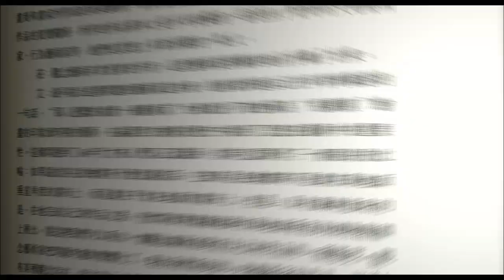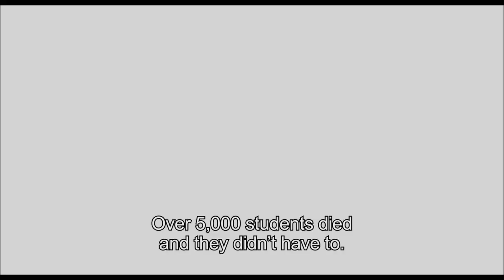AI WEIWEI: NEVER SORRY - Official Trailer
Named by ArtReview as the most powerful artist in the world, Ai Weiwei is
China's most celebrated contemporary artist, and its most outspoken domestic
critic. In April 2011, when Ai disappeared into police custody for three
months, he quickly became China's most famous missing person.

First-time director Alison Klayman gained unprecedented access to the
charismatic artist, as well as his family and others close to him, while
working as a journalist in Beijing. In the years she filmed, government
authorities shut down Ai's blog, beat him up, bulldozed his newly built
studio, and held him in secret detention--while Time Magazine named him a
runner-up for 2011's Person of the Year. Winner of the Special Jury Prize at
Sundance 2012, Klayman's compelling documentary portrait is the inside story
of a passionate dissident for the digital age who inspires global audiences
and blurs the boundaries of art and politics.

"Superstar artist-activist Ai Weiwei remains elusive on film -- until now. With incredible access, Alison Klayman presents a significant introduction in 'Ai Weiwei: Never Sorry.'"
 -Peter Debruge, Variety

"Fearless... An affecting, clear-eyed portrait of an artist under a very literal, and still ongoing, siege."
-Diane Vadino, Nylon

"Definitive. Comes at a crucial moment for the media-savvy artist. Will be as much of an embarrassment to the Beijing government as it is a tribute to its subject. Ai Weiwei emerges as more than the hero and martyr of the week."
-David D'Arcy, Screen International

AI WEIWEI: NEVER SORRY
A film by Alison Klayman | 90 Minutes
Not Yet Rated | A Sundance Selects Release

Drawing inspiration from Weiwei's famous photographs (from his exhibition "Fuck Off") giving the bird to symbols of injustice in his homeland (Tiananmen Square, the Birdsnest Olympic Stadium), we are launching a campaign in the artist's honor which calls users to "RaiseYourFinger" and share a digital protest. We are calling the artists, activists and dissidents- or even the mildly annoyed - of our own homeland to to submit photos of themselves raising their middle finger to various "injustices" within our society—including things as controversial and powerful as Wall Street or as playful and harmless as an annoying meme. The photos collected from participants in this campaign will be assembled into a larger photo mosaic, which will be presented to Ai Weiwei via the social media networks he is active daily in, as a tribute upon his June 22 release from limited house arrest.

Participants should submit their digital protest by uploading to the official AI WEIWEI: NEVER SORRY Facebook or by tweeting and tagging "@AWWNeverSorry RaiseYourFinger."